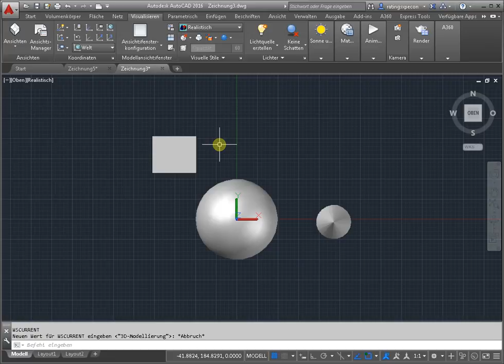Modelle für Autocad